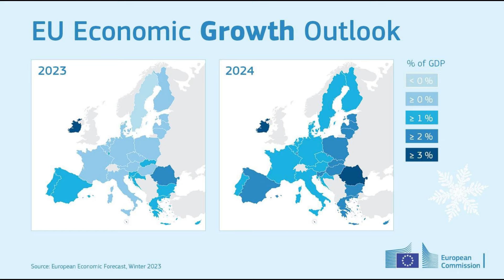Evropska centralna banka: Evrozona je u recesiji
Ekonomija evrozone krajem prošle godine nije rasla, a privredna aktivnost bloka pokazuje jasnu slabost, što sve ukazuje na recesiju, rekao je potpredsednik Evropske centralne banke (ECB) Luis de Guindos.